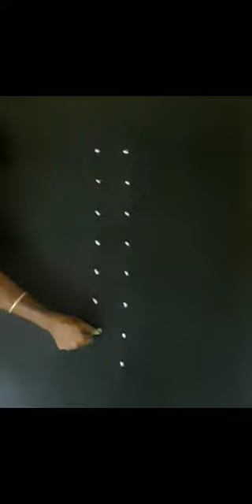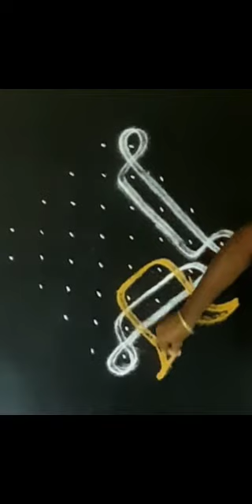Kolam | vasal kolam | alakiya kolam | கோலம் | வாசல் கோலம் | அழகிய கோலம் | design kolam | neli kolam